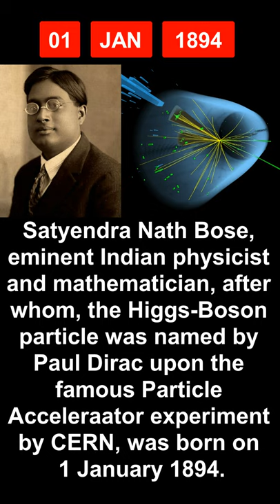1 January in History - India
Let's take a peek in history to find out few of the most significant events that took place in India on today's date of 1st January...

1 January in history
What happened on 1st January in Indian History
1st January in Indian History
January 1 Special Day

Aaj Ka Itihaas
UPSC study material
IAS preparation
Current Affairs
General Knowledge
History Education

1875 birth
Hasrat Mohani was an Indian activist, freedom Fighter in the Indian independence movement and a noted poet of the Urdu.
Syed Fazl-ul-Hasan known by his pen-name Hasrat Mohani
He coined the notable slogan Inquilab Zindabad (translation of "Long live the revolution!") in 1921
After the declaration of the Partition Plan on 3 June 1947, Mohani resigned as a member of the All India Muslim League and when the division of the country occurred, he chose to live in independent India. He became a member of the Constituent Assembly of India which drafted the Indian Constitution. He saw hypocrisy towards Muslim minorities in the constitution. So he never signed it.

1894 birth
Satyendra Nath Bose FRS was an Indian mathematician and physicist specialising in theoretical physics.
He is best known for his work on quantum mechanics in the early 1920s, collaborating with Albert Einstein in developing the foundation for Bose–Einstein statistics and the theory of the Bose–Einstein condensate. A Fellow of the Royal Society, he was awarded India's second highest civilian award, the Padma Vibhushan, in 1954 by the Government of India
The name boson was coined by Paul Dirac to commemorate the contribution of Satyendra Nath Bose, an Indian physicist and professor of physics at University of Calcutta and at University of Dhaka in developing, with Albert Einstein, Bose–Einstein statistics, which theorize the characteristics of elementary particles

1950 birth
Rahat Indori was an Indian Bollywood lyricist and Urdu poet.
born as Rahat Qureshi
He was also a former professor of Urdu language and a painter. Prior to this he was a pedagogist of Urdu literature at Devi Ahilya University, Indore.
He tested positive for COVID-19 during the COVID-19 pandemic in India on 10 August 2020 and was admitted to Aurobindo Hospital in Indore, Madhya Pradesh. He died of cardiac arrest on 11 August 2020

1955 death
Shanti Swaroop Bhatnagar was an Indian colloid chemist, academic and scientific administrator.
The first director-general of the Council of Scientific and Industrial Research (CSIR), he is revered as the "father of research laboratories" in India. He was also the first Chairman of the University Grants Commission (UGC)
He was elected a Fellow of the Royal Society (FRS) in 1943
He was awarded Padma Bhushan by the government of India in 1954
An Indian science award, Shanti Swarup Bhatnagar Prize for Science and Technology was created in his honour
He died of a heart attack on 1 January 1955, at the age of 60.

1964 death
Rajendrasinhji Jadeja was the first Chief of Army Staff of the Indian army.
General Maharaj Shri Rajendrasinhji Jadeja
also known as K.S. Rajendrasinhji, was the first Chief of Army Staff of the Indian army, and the second Indian, after Field Marshal K. M. Cariappa, to become Commander-in-Chief of the Indian Army.
With effect from 1 April 1955, the President of India was constitutionally designated the Commander-in-chief of the Indian Armed Forces. Rajendrasinhji then became the first head of the Indian army to be designated Chief of Army Staff. He held that office until his retirement from service on 14 May 1955 and was succeeded by Gen. S.M. Srinagesh
Happy New Year 2022 whatsapp status message